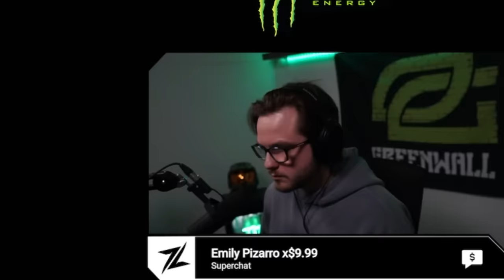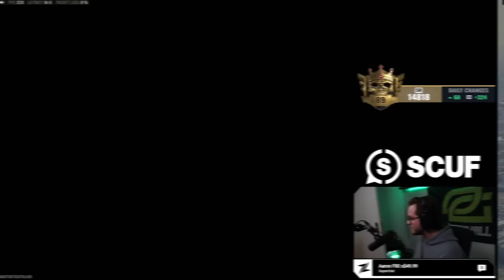The MOST Intense Kill Race vs JoeWo & bbreadman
in this video ZLaner and Destroy faces JoeWo and Bbreadman in a 2v2 Warzone kill race

Playing with: @Destroy1 @JoeWo @bbreadman

0:00 - Game 1 (insane clutch)
19:40 - Game 2